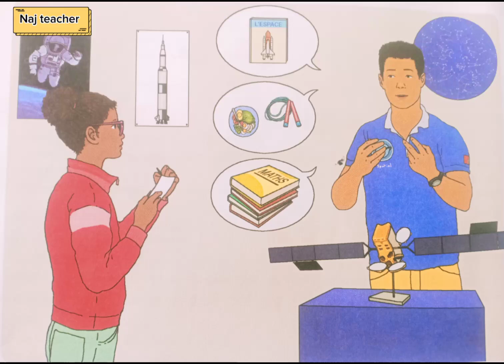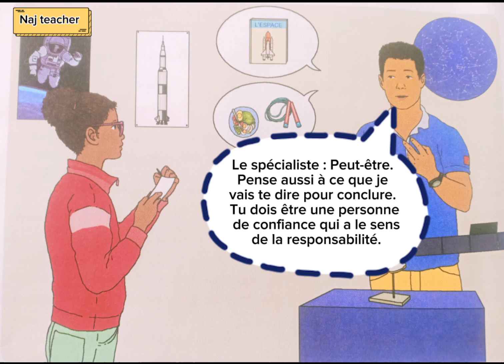Mes apprentissages en français CE5:Dialogue2 :Donner des indications; inciter à faire :unité:5p:154